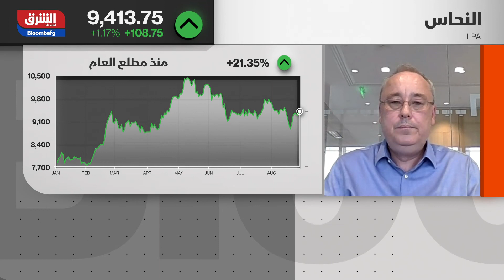للسيطرة على الأسعار.. الصين ستبيع 150 ألف طن من احتياطيات المعادن في أول سبتمبر - الصباح مع صبا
الصين تقرر بيع 150 ألف طن من احتياطيات المعادن في أول سبتمبر  وذلك في إطار حملتها المستمرة للسيطرة على الأسعار، ومنع تضخم السلع من الإضرار بالنمو.
قالت الإدارة الوطنية للأغذية والاحتياطيات الاستراتيجية، إنها ستبيع 70 ألف طن من الألمنيوم، و50 ألف طن من الزنك، و30 ألف طن من النحاس، وهي كميات متوافقة مع أحجام المزادات السابقة، التي أُجريت في شهر يوليو الماضي للمزيد ينضم إلينا جايسون روجرز محرر أول في Bloomberg